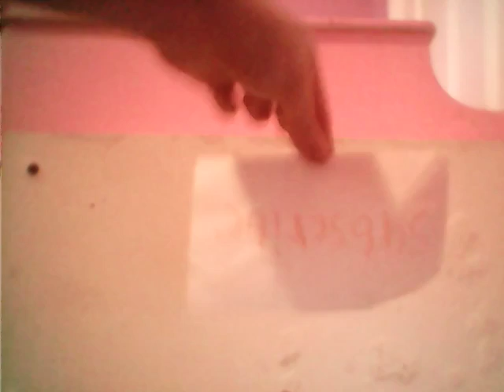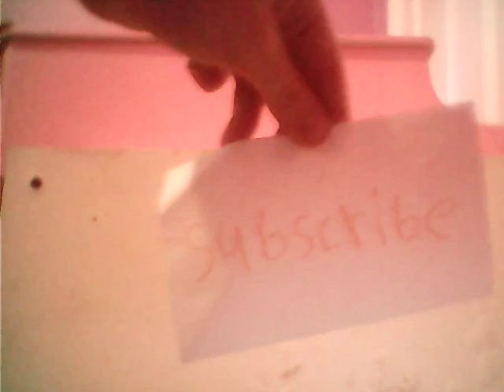Cute hamster in a new cool hamster cage